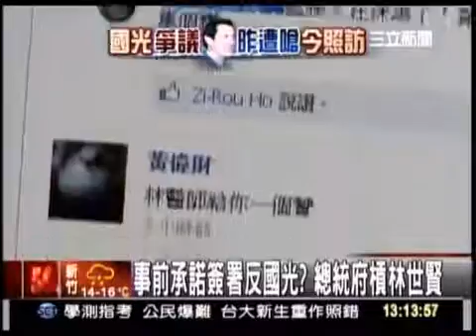20110404 事前承諾簽署反國光？總統府槓林世賢 三立新聞 1300